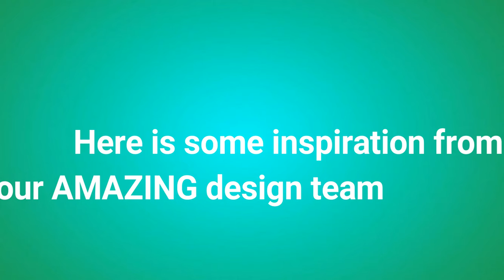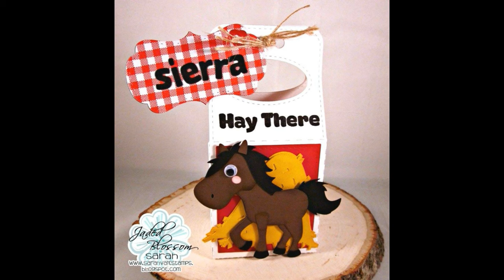2017 august 2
This month we are releasing new stamps and dies! So here is the second sneak peek of the week featuring 2 new stamps! Also the video can give you inspiration on what you might want to create with the new release. All of the projects were made by our amazing design team so be sure to check out their blogs.